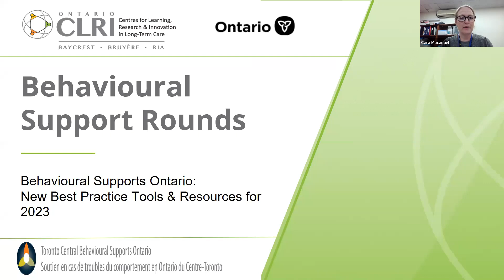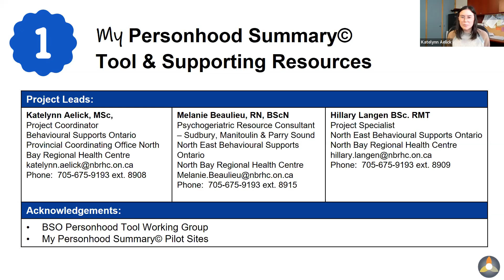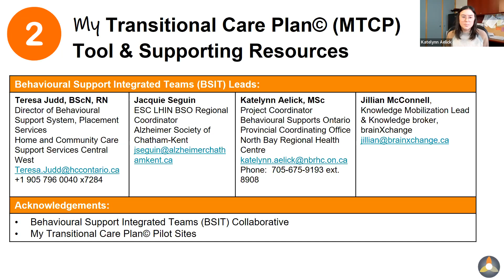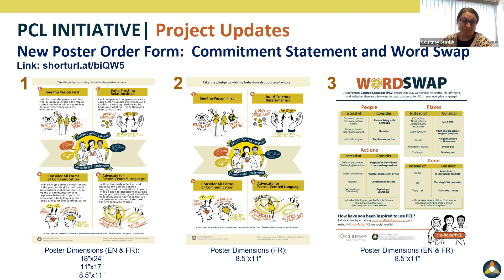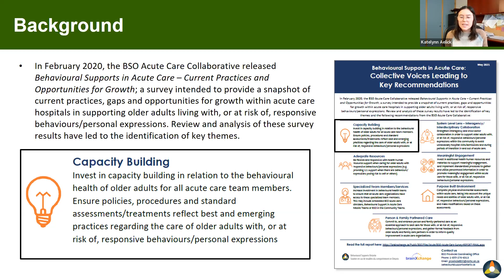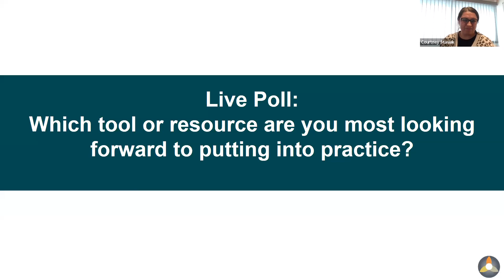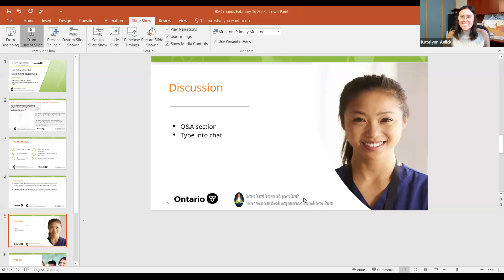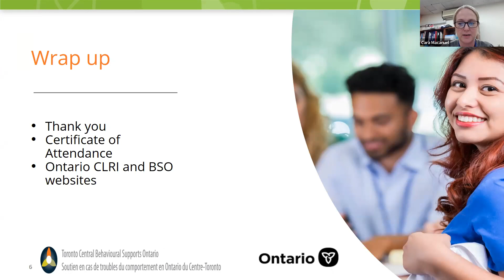New Best Practice Tools & Resources for 2023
Presenters:
- Debbie Hewitt Colborne, RN, MScN, GNC(C) (she/her) | Project Advisor, Behavioural Supports Ontario Provincial Coordinating Office & Coordinator, Seniors’ Services, North Bay Regional Health Centre

- Katelynn Aelick, MSc (she/her) | Project Coordinator, Behavioural Supports Ontario Provincial Coordinating Office, North Bay Regional Health Centre

- Courtney Stasiuk, CTRS (she/her) | Project Specialist, Behavioural Supports Ontario Provincial Coordinating Office, North Bay Regional Health Centre